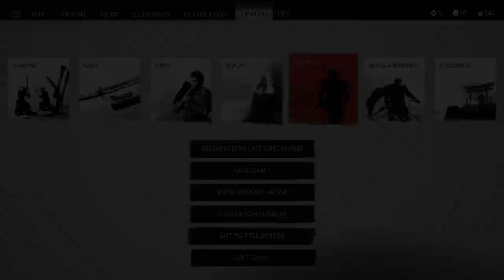Ghost Of Tsushima ( Best Settings ) | RTX 3050 TI Laptop | I7 11800H | 16GB Ram | Acer Nitro 5